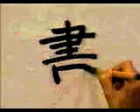KANJIMANIA - ¿Sabes escribir este KANJI? | GAMBATEANDO - Japones Para Todos con Teshimide 深い日本語